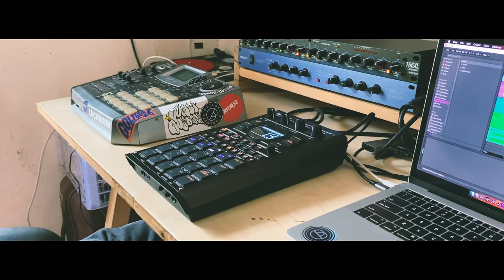Chilled Lofi Beats - SP-404 Mk2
-Sawibeatz

Please Like & Subs!